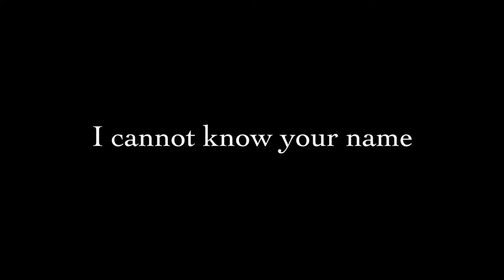I cannot know your name (2019) trailer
premiered on 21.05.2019 in Kunst-Station St. Peter Köln by Ensemble BRuCH

Marie Heeschen, soprano
Sally Beck, flute
Ella Rohwer, cello
Claudia Chan, piano
Maximiliano Estudies, electronics

filmed by Lucia Kilger
edited by Alex Alfano